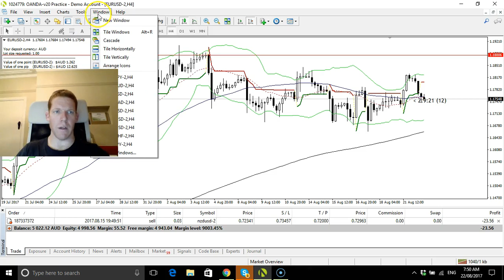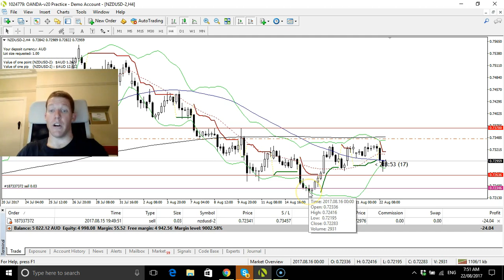NZDUSD sell trade update & scanning the charts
NZDUSD sold @ 0.7243, stop loss .73457 initial TP .7200 small position @ 0.03 lots. 0.8% of the account is at risk and nothing much has changed with this trade still in draw down of around $25. Nothing else is catching my eye so will see how things shape up during tomorrow's session.

If you'd like a discount on Forex Tester 3 please go to this this is is the software I'm using in this video and tomorrow I will make a how to use video as well :).

Happy trading :).

Skype: scotty12431